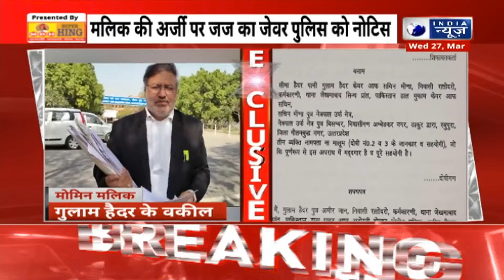Seema Haider : PAK में बैठे गुलाम हैदर के इस कदम से मुश्किल में पड़ गई सीमा हैदर ? | India News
सीमा हैदर की बढ़ी मुश्किलें! पाकिस्तानी पति गुलाम हैदर ने अपने चारो बच्चों की कस्टडी को लेकर अपने वकील के थ्रू हाई कोर्ट में दायर की याचिका, हाई कोर्ट ने जेवर पुलिस को 18 अप्रैल तक सीमा पर रिपोर्ट दाखिल करने को कहा।